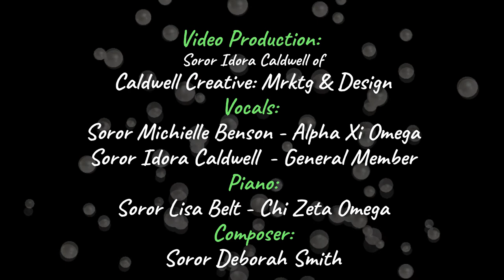AKA DFW FOUNDERS DAY 2021 PEARL HONOREE VIDEO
Video Production:
Soror Idora Caldwell of
Caldwell Creative: Mrktg & Design

Vocals:
Soror Michielle Benson - Alpha Xi Omega
Soror Idora Caldwell  - General Member

Piano:
Soror Lisa Belt - Chi Zeta Omega

Composer:
Soror Deborah Smith

LIKE US - FOLLOW US - WATCH US